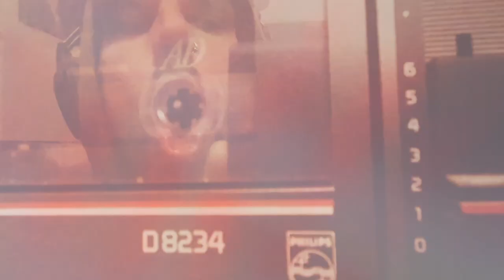BFT (BONE FOR TUNA) "Lessons learned" (Official Music Video)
BFT (BONE FOR TUNA) – "Lessons Learned"
from the album FULL LENGTH COMPACT DISC (2022)

Written, produced and performed by BFT (BONE FOR TUNA)
Recorded and mixed by Johan Gren, 2021
Video by Frej Berglind Drake, 2022 (frejdrake.com)

LESSONS LEARNED
lesson 1: when in doubt do something unexpected and out of the blue.
lesson 2: there are no happy endings. you've gotta use a chaser when drinking despair.
lesson 3: everything must come to an end. don't fight the unavoidable.
lesson 4: living is an option, but when in pain suicide is not.
faith in nothing: gotta do something. faith in something: gotta do nothing at all.
start again. plan ahead. never give up. everything must come to an end.
lessons learned: none of the above.